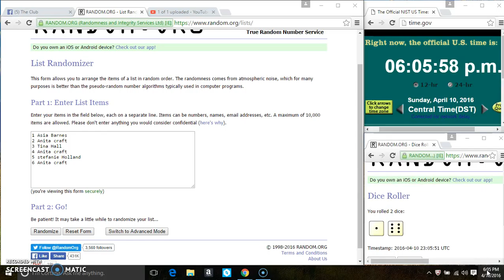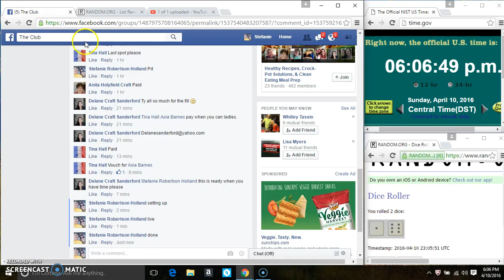scent spray and circle mini